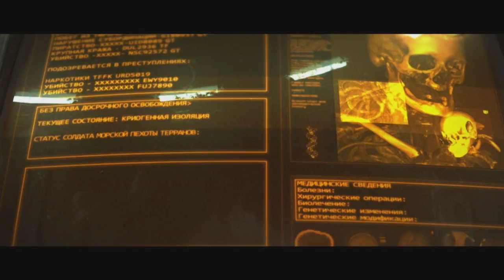За независимость! [Starcraft 2: Wings of Liberty]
Переборщил с уровнем звука - Проблема исправится во 2й серии.
Прохождение компании Starcraft 2: Wings of Liberty
Желающие помочь с покупкой  heart of the swarm
webmoney - R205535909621 (пишите ваши имена)

Прохождения, обзоры и просто хорошее настроение на канале Dynamic games.